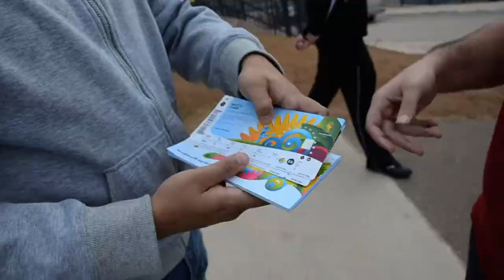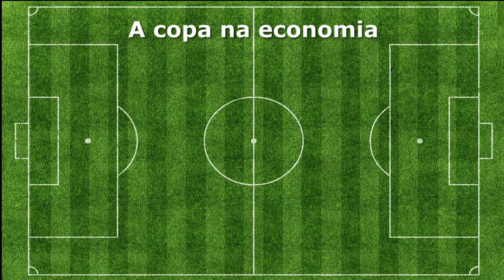Assista a segunda parte das verdades e mentiras sobre a Copa do Mundo no Brasil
Continuando a desmentir as previsões catastróficas sobre tudo que envolveu a Copa do Mundo no Brasil, assista segunda parte da reportagem da TV Vermelho. E se ainda não conferiu o primeiro vídeo, assista